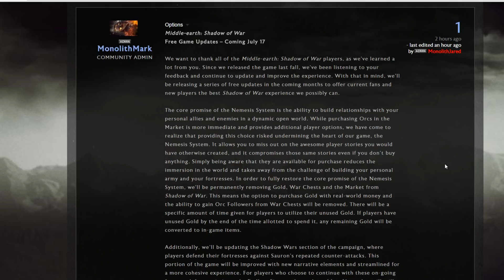Middle Earth: Shadow of War to Permanently Remove All Microtransactions! But Why Now and Not Sooner?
Several months after its release, Middle-earth: Shadow of War is permanently removing all microtransactions. Posted on WB Games' official website, the announcement stated that being able to buy orcs with real-world money undermines the experiences born from Shadow of War's Nemesis System. Why did it take them 10 months to figure this out when people told them about it before launch?